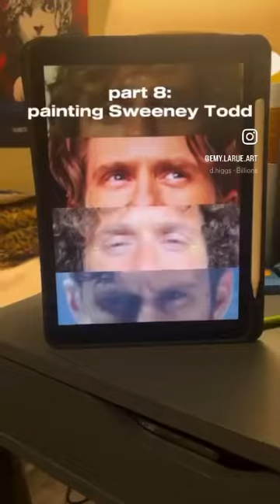art oilpainting oilpaint broadway aarontveit sweeneytodd paintingprocess portraitpainting